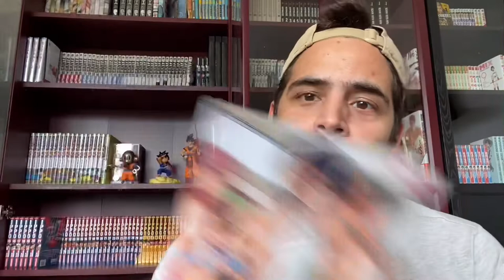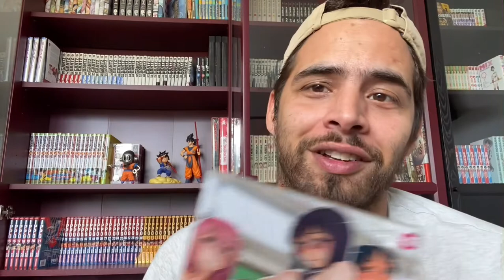On fête 1k de vues et les 100 abonnés à venir en gagnant 2 mangas dont 1 Hentai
Je fais gagner dans cette vidéo 2 mangas dont le Shonen Chainsaw man ainsi que le Hentai Vanilla Essence (interdit aux moins de 16 ans)

Pour cela il suffira de laisser en commentaire votre souhait « 1k Chainsaw man » ou « abonné Vanilla »

Tout le monde est libre de jouer même les non abonnés puis je ferai un tirage au sort une fois la barre des 1k de la 1ère vidéo présentation de mangathèque est passé ainsi que les 100 abonnés à la chaîne.

Bonne chance et à bientôt